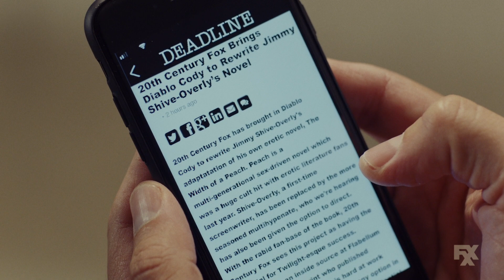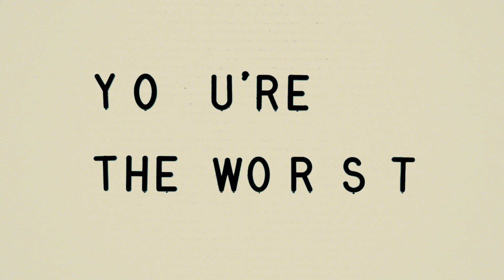You're The Worst | Season 5 Ep. 11: No Notes? Scene | FXX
Another great living novelist felled by the studio system.

You’re the Worst is an original comedy series that takes a look at love and happiness through two people who haven’t been successful with either. After a whirlwind courtship, and a very rough post-cohabitation period, Jimmy and Gretchen were forced to learn how to manage a relationship in the face of tragedy. After a prolonged period of separation, they are now in it for the long haul… Maybe.